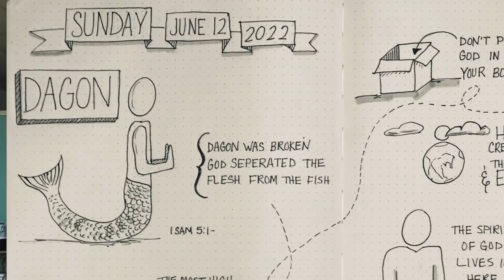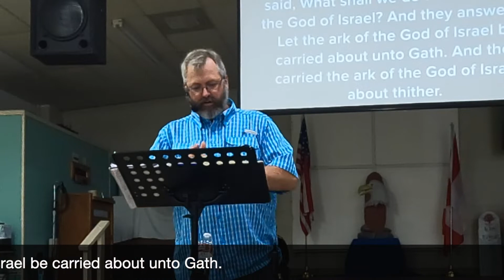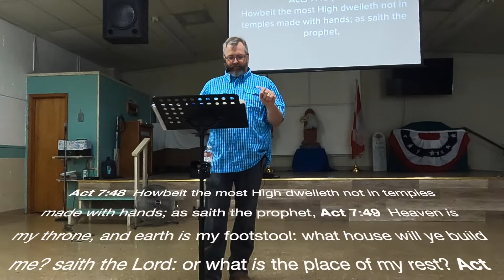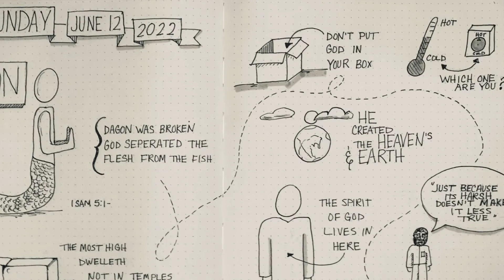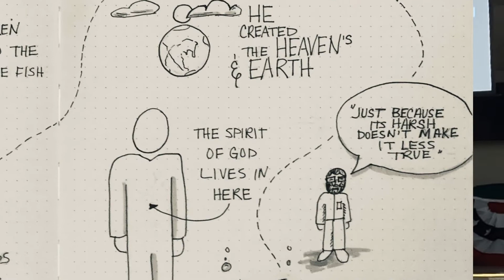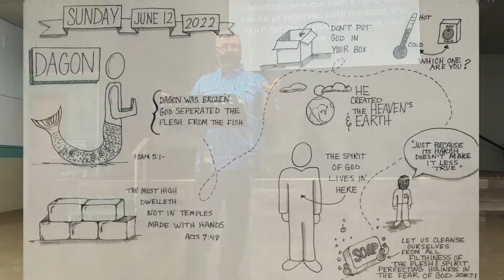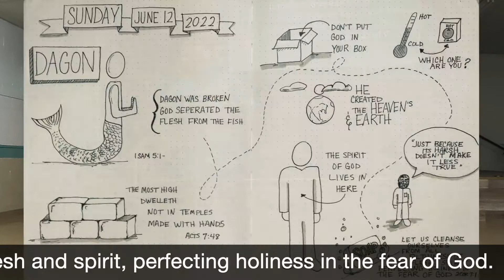What is setting in your temple? Don't be a Dagon! Message 06/12/22 Branden Freeland Harlingen, TX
What is in your temple? Are you walking with one foot in the world and one foot with God? I pray this short message draws you nearer to God and a relationship with Jesus Christ.